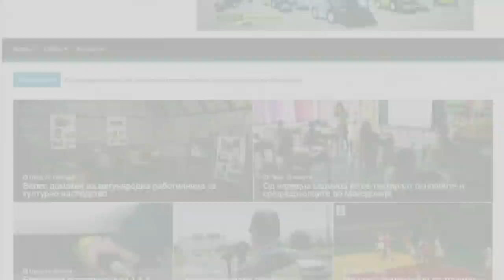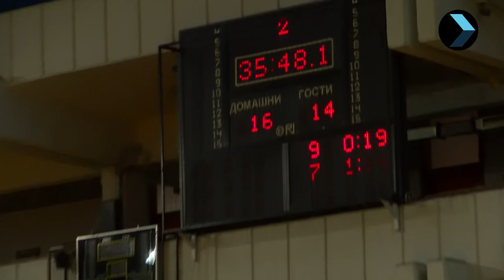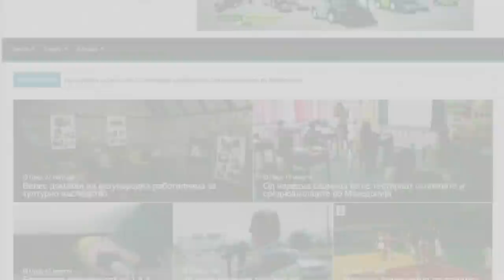Инцидент на натпревар од кадетска лига Борец КЛ7 Свети Николе